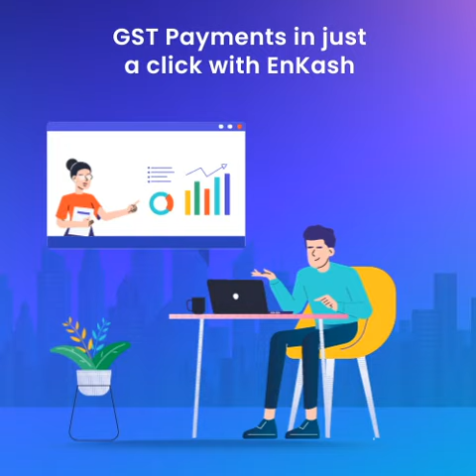EnKash – A 360-Degree Corporate Payments platform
EnKash Purchase card is one way to grant access to your employees and another authoritative person in your company to get rid of reimbursement hassles. At the same time, the EnKash GST invoice and tax payment solution will help you keep the cupboard clean from the junks of paper prints.

At EnKash- Corporate Cards & Payments Platform, we are expanding the horizon of possibilities in what CorporatePaymentsCard can do if powered by an intelligent SpendManagement platform. We are successfully building end-use cases and creating a future of BusinessPayment processes that is convenient, transparent, and secure with audit trails.

Quick Features of EnKash corporate payments tool
·        Manage all GST invoices in one place.
·        GST Payment is just a click away.
·        Use credit lines on EnKash cards.
·        Maintain vendor payments and other expense records.
·        Quick dashboard to monitor payment deadlines.

Everything around Corporate Payments is transforming, and EnKash CardPayments are at the heart of it. Welcome aboard